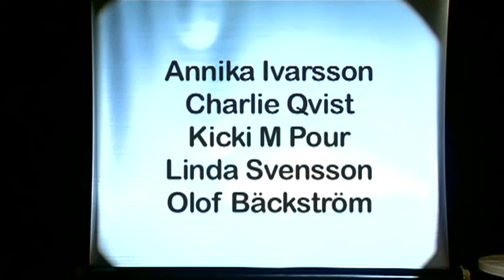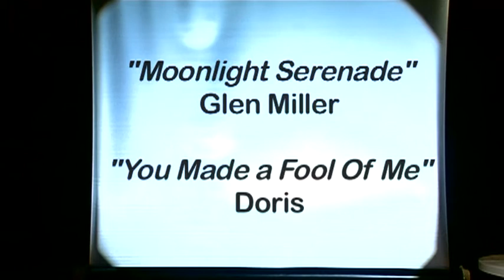Höst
Inspelad 2006 Högskolan Dalarna
Grupp 3: Annika Ivarsson, Charlie, Linda Svensson, Kicki M Pour,  Olof Bäckström